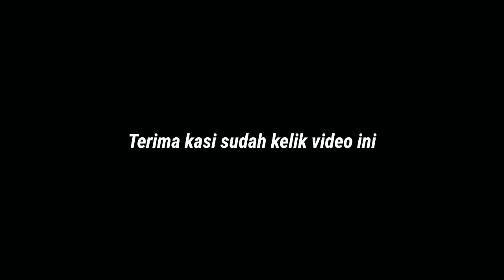BEDAH GUDANG KHUSUS MOBIL ERTIGA DAN MOBILIO HARGA MULAI 100 JUTA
~Marekting:
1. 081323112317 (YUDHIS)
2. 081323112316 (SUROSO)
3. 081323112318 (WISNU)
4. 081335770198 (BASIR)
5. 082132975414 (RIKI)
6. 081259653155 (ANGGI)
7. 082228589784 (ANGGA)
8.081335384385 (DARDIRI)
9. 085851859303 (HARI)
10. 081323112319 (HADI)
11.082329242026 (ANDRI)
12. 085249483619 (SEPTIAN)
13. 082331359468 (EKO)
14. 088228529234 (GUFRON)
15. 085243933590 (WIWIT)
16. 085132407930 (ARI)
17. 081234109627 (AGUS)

Terima kasih